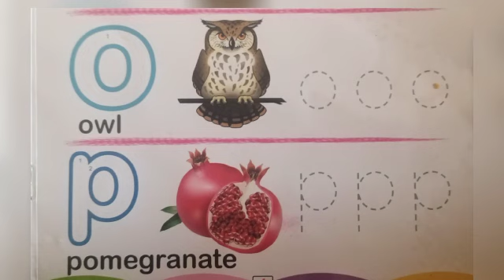English Alphabet Letters|English Alphabet from A to z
English Alphabet|English Alphabet from A to z
English Alphabet Letters
|English Alphabet from A to z